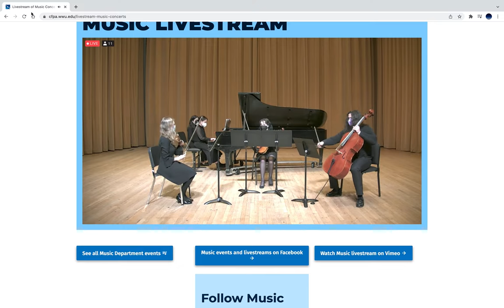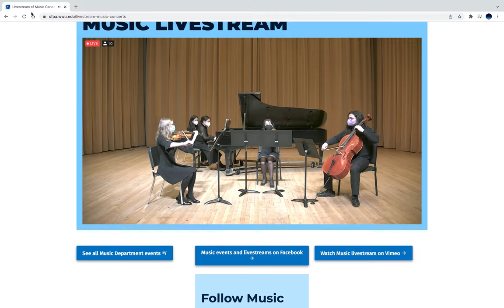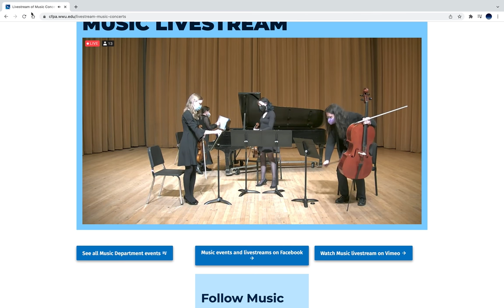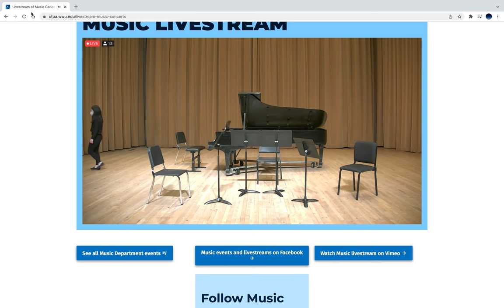Piano Quartet in E Flat Major, Op. 47. By Robert Schumann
WWU Chamber Music quartet:
Lily Beagle, viola
Madeline Massey, violin
Ben Workman-Smith, cello
Sum Yee Lee, piano